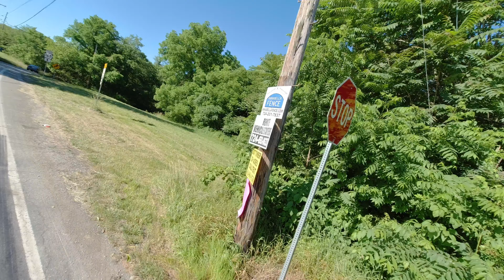From West Pittsburgh